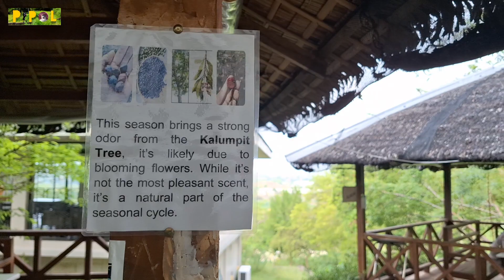Harvesting KALUMPIT & Turn it into Jam | Minatamis na Kalumpit | Philippine Provincial Life